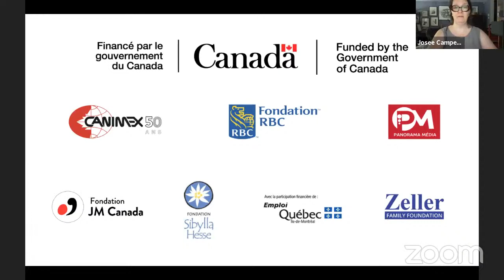Classe de maître - Kimball Sykes - Masterclass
Participants:
Isabella Czyrnyj (Canada)
Kailan Fournier (Canada)
Antoine Mézy (France)
Alexander Ortins (Canada)
Valentina Pennisi (Italy)

Kimball Sykes est clarinette solo de l'Orchestre du Centre national des Arts depuis 1985. Originaire de Vancouver, il obtient un baccalauréat en musique de l'Université de la Colombie-Britannique, où il a étudié avec Ronald de Kant. En 1982, alors membre de l'Orchestre national des jeunes du Canada, il reçoit la première des deux bourses du Conseil des Arts du Canada qui lui seront décernées afin de lui permettre d'étudier avec Robert Marcellus à Chicago. Au fil des ans, il participe au festival de la School of Fine Arts de Banff, au Festival de musique de chambre d'Ottawa, de même qu'au Festival Scotia et au Festival d’Orford.

Kimball Sykes joined the National Arts Centre Orchestra as principal clarinet in 1985. Born in Vancouver, he received a Bachelor of Music Degree from the University of British Columbia where he studied with Ronald deKant. In 1982 Mr. Sykes was a member of the National Youth Orchestra and was awarded the first of two Canada Council grants to study with Robert Marcellus in Chicago. He has participated in the Banff School of Fine Arts Festival, the Scotia Festival, the Orford Festival and the Ottawa Chamber Music Festival.